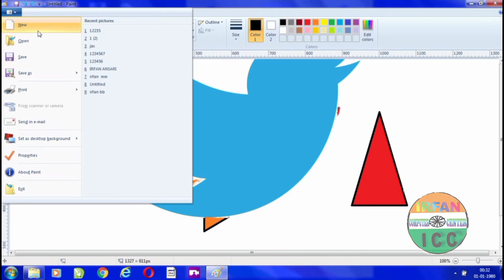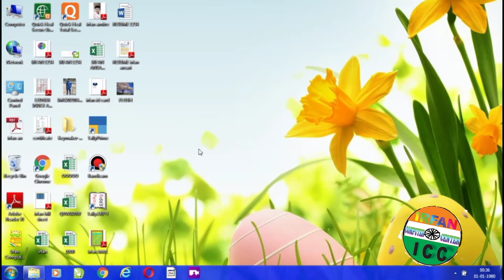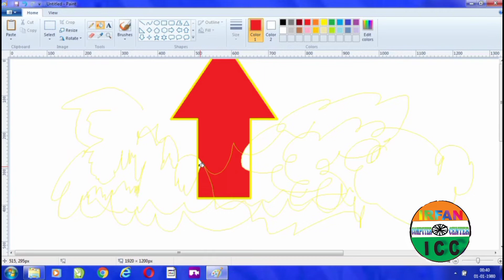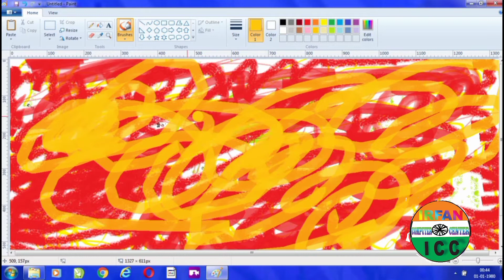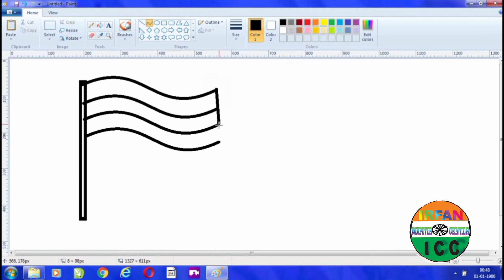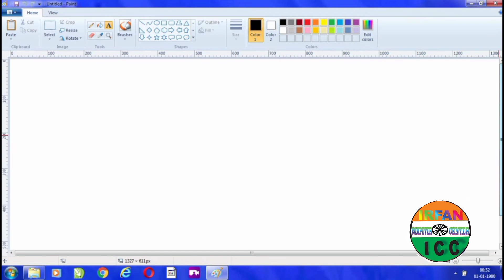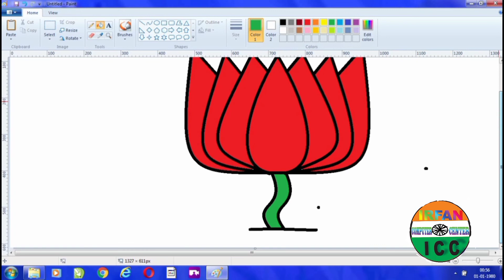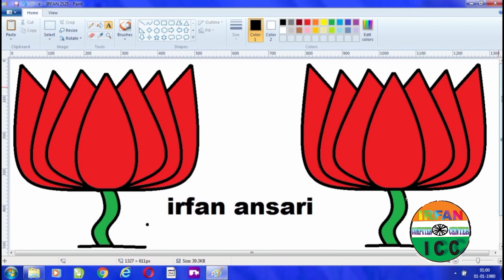Ms Paint full course एक वीडियो कफी है ||Ms Paint Full explain